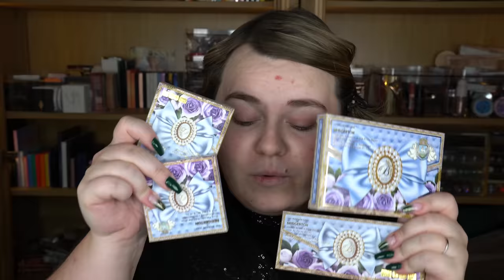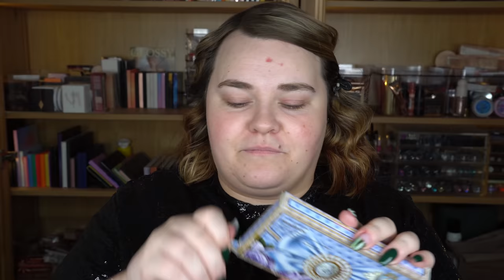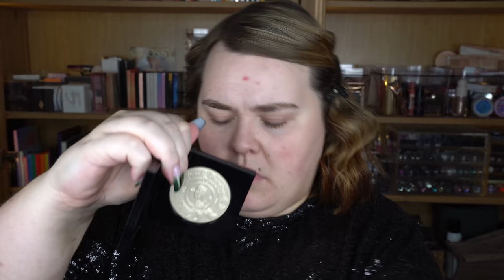testar BRIDGERTON kollektionen med Pat Mcgrath Labs! 👀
2. Lämna en kommentar under denna video!

LYCKA TILL!

Tävlingen pågår tills den 16e februari 2022. Tävlingen är öppen för hela norden. Jag har köpt alla produkter själv, denna tävling är inte sponsrad på något vis. Är du under 18 så måste du ha målsmans tillåtelse att tävla.

♥ Produkter jag nämnt i videon (alla länkar är Reklamlänkar):
Bridgerton x Pat Mcgrath Labs